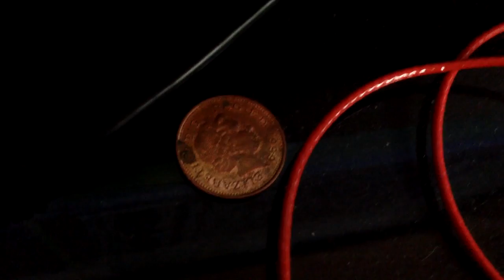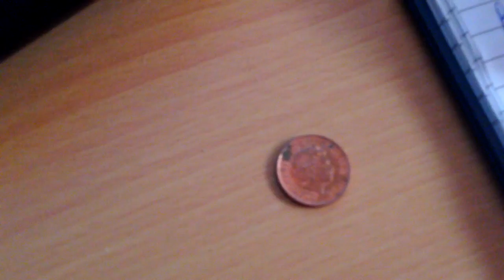PS4 | FIFA 14 Career Mode | Youth Squad Legends 4 | Finale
Heartbreak, Ecstasy and an ending that is beyond our wildest imaginations. Top that, Burton.